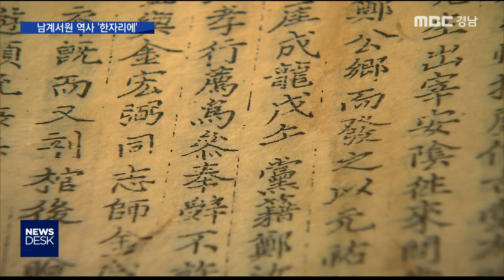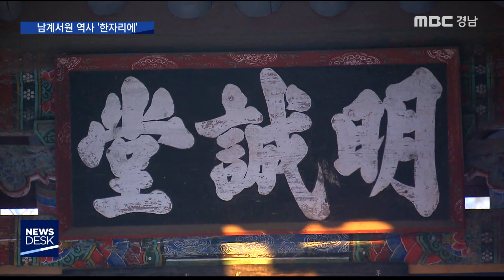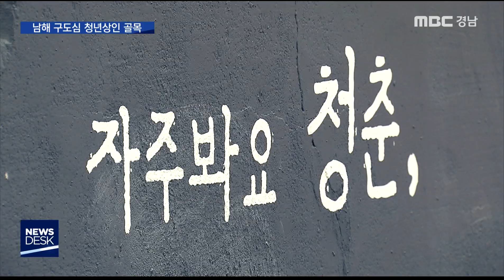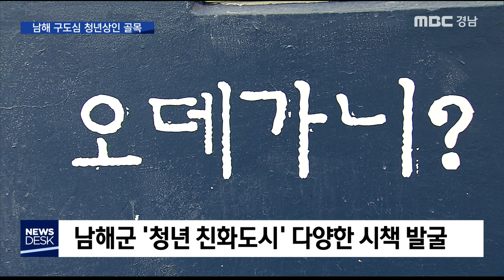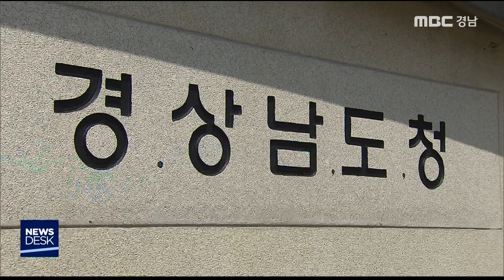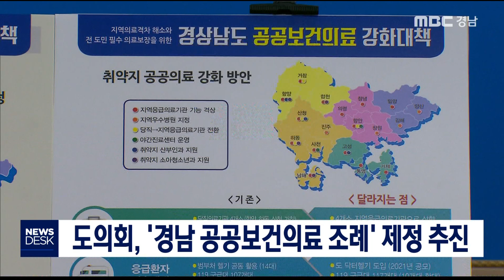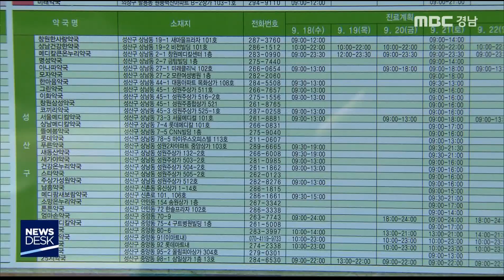MBC경남 뉴스데스크 진주 191120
* 11월 20일 주요뉴스 *
(00:44) 실종자 6명 베트남 선원… 무너진 '코리안 드림'_부정석 기자
(03:40) 여자 화장실 훔쳐보던 30대 검거… ‘용감한 청년들’_서창우 기자
(05:34) 세계유산 남계서원 역사가 '한자리에'_이준석 기자
(07:40) 남해 구도심에 청년 상인 골목 조성_신동식 기자